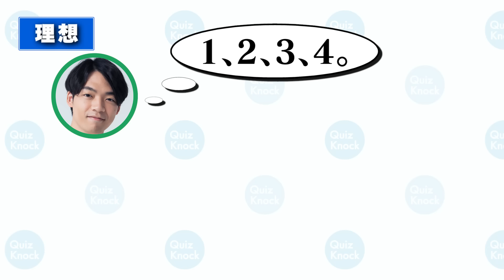【早押しNG】指定の秒数でボタンを押さなきゃ減点のクイズ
正解しても押す秒数が合ってないと減点されるクイズ！
こうちゃん・東問・伊沢が挑戦！

今日の一問の答えはこちら↓
記事タイトル:【朝Knock】ディズニーランド、チケット値上げへ。10月からの料金は…

◆スタッフ
企画監督：川田遼太
原案：八野成秋
問題制作：川田遼太,藤田創世,大和田太郎,内藤雅典,松﨑颯樹
撮影：多加野真白,東堂りお
編集監督：室谷健
編集：井手口翔也
校正：遊木ゆき,yamasho,井口凜人
校閲監督：井口凜人
校閲：宮﨑遼河
サムネイル制作：栗原侑莉
監修：ふくらP
制作著作：baton